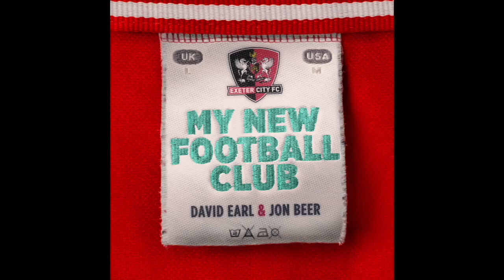Not Goodbye Matt Taylor, Just....See Ya Later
David and Jon come to terms with the departure of Matt Taylor to Rotherham.